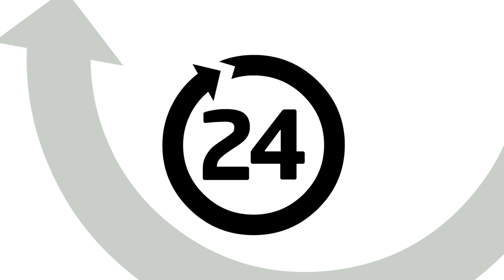Przymrozki 2020: Jak zapobiegać ordzawieniom? Tomasz Sikora, 21.05.20